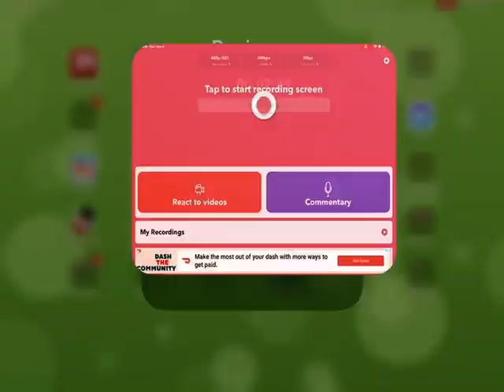Plant Island: Parlsona & Tawkerr